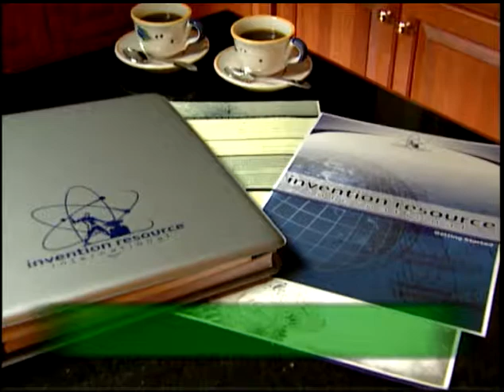INVENTION RESOURCE INTERNATIONAL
DRTV spot for Invention Company, Invention Resource International. Very successful spot that drove inventors to their operators.